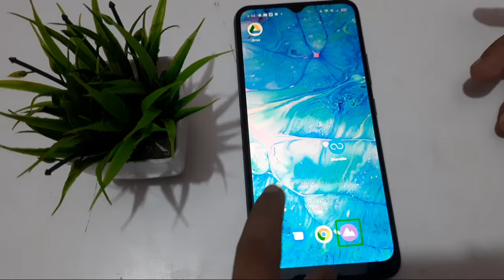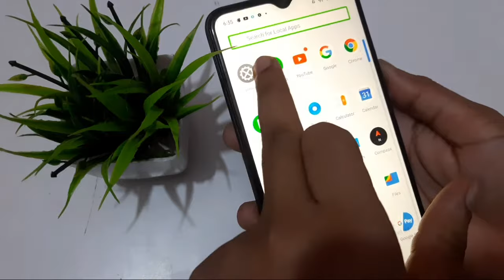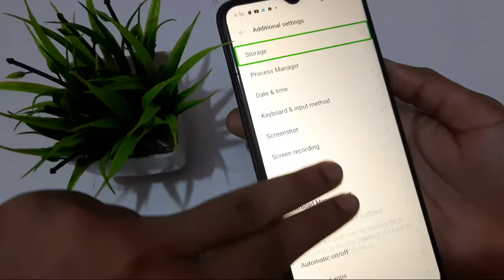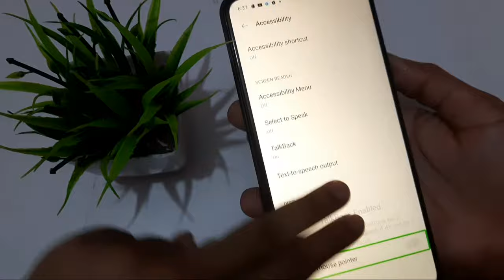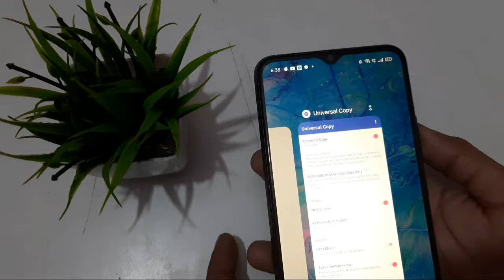how to turn off talkback problem in realme narzo 20,talkback problem solve kaise Kare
… realme 3
… realme 2
… realme c2
TalkBack problem relme
… realme 3
… realme c1